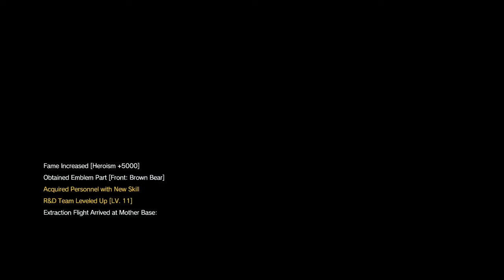METAL GEAR SOLID V: THE PHANTOM PAIN "Take On Bear"